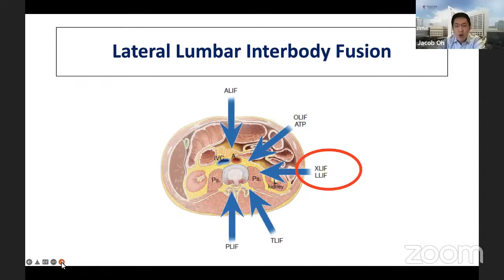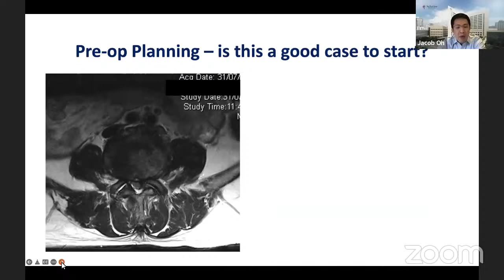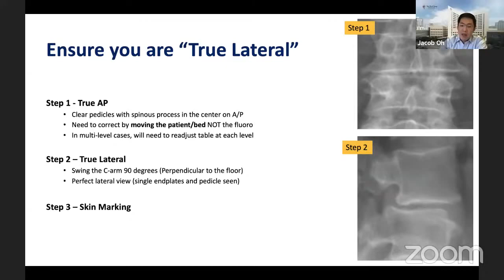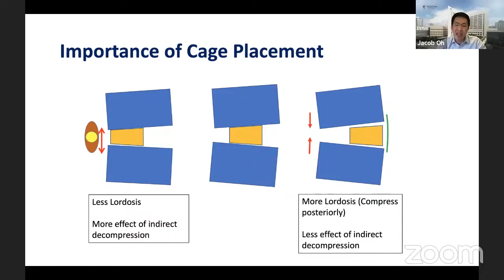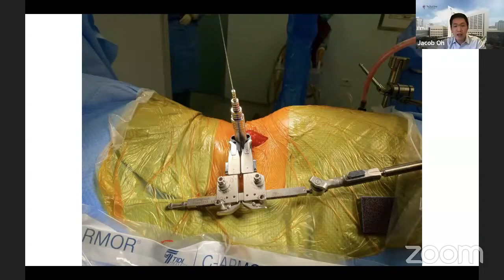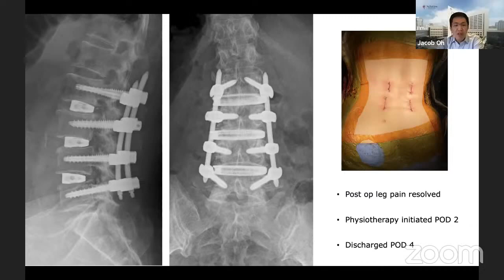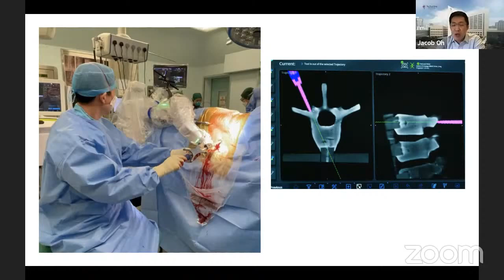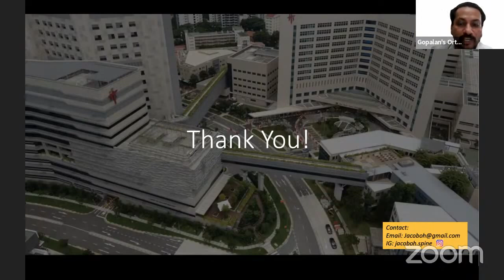Oblique Lumbar Interbody Fusion: Tips and Tricks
by Dr Jacob Oh, Chief of Spine Surgery, Tan Tock Seng Hospital, Singapore